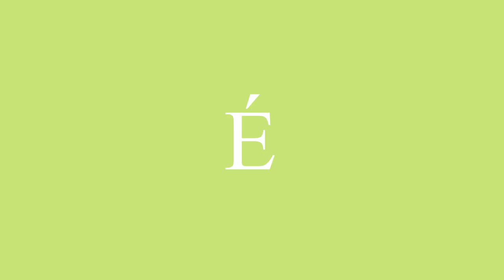Fisiologia da digestão - Máquina Viva [🔴LIVE INSTAGRAM #02]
🤓 Nos ajude a manter este ministério que vem mudando a vida de muitas pessoas. 🤝